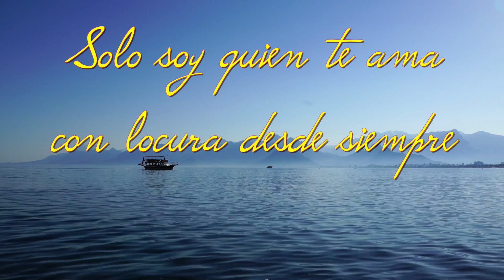Un Video Para Ti AMOR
Tema: " EL SAPO DEL CUENTO "